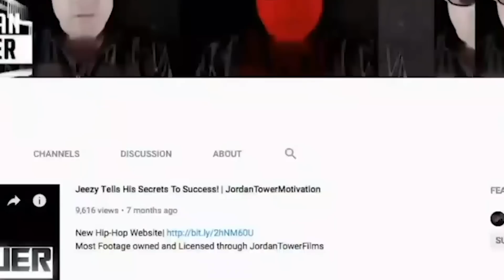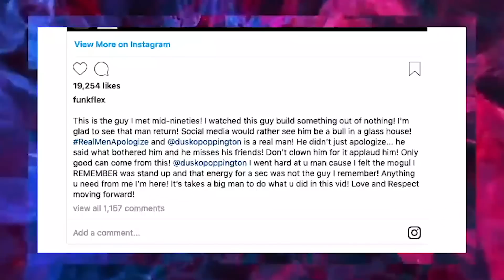Camron REACTS to Dame Dash Apology to Jay-Z and HE DOESNT LIKE IT